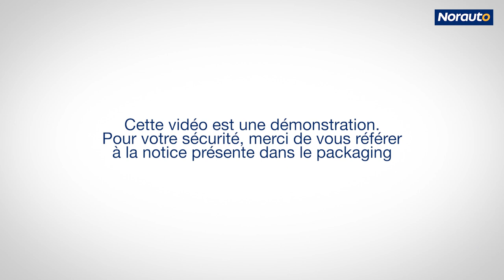Lustreur brillance disponibles sur Norauto.fr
Voir tous les lustreur brillance disponibles sur Norauto.fr cliquez sur le lien suivant :
-Universel.

- Lustre et fait briller.
- Forme un bouclier protecteur.
- Espacement des lavages.